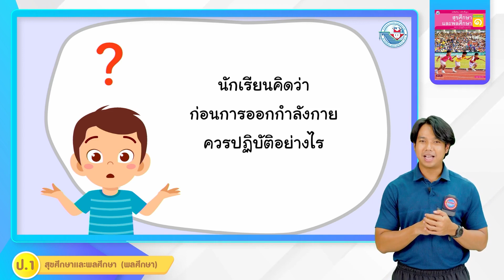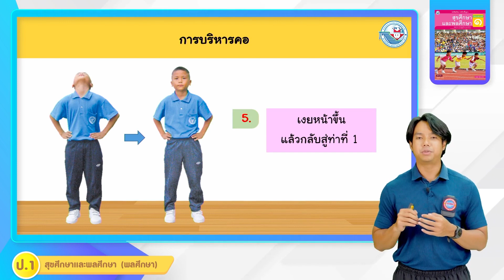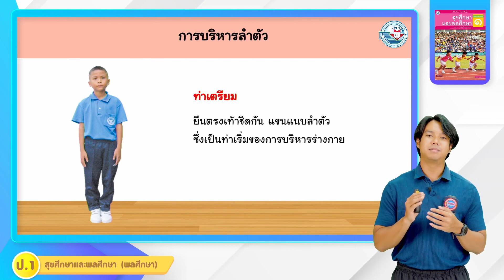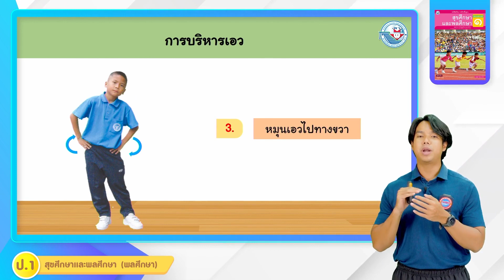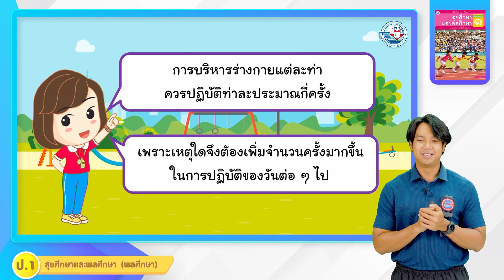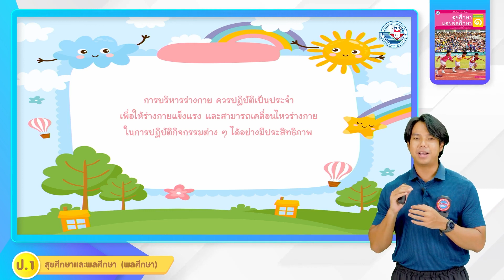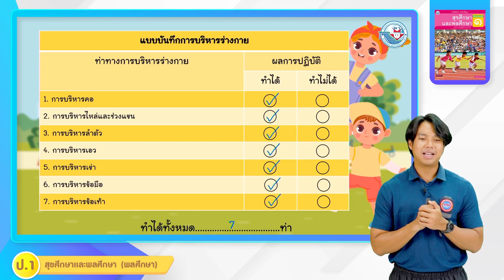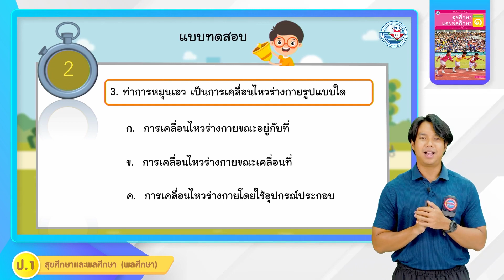ป.1 การเคลื่อนไหวร่างกายขั้นพื้นฐาน (7)